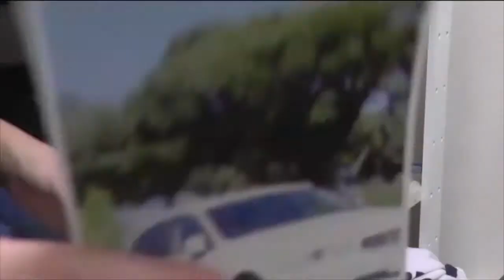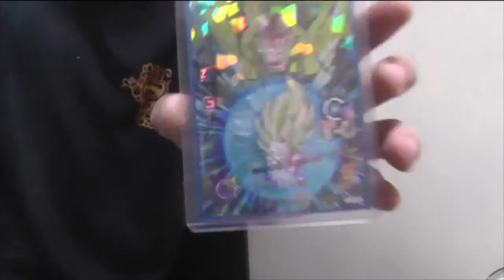部屋が汚い…部屋を片付けてみた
部屋を片付けるだけの動画
たまにはありですかねｗ